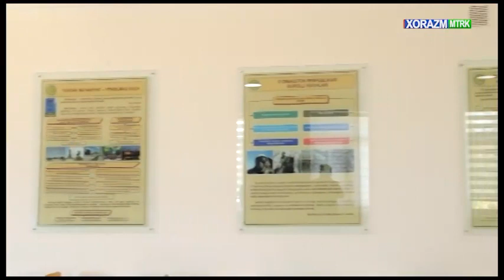"Jinoyat va adolat" koʻrsatuvi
©️ “Xorazm MTRK” telekanali